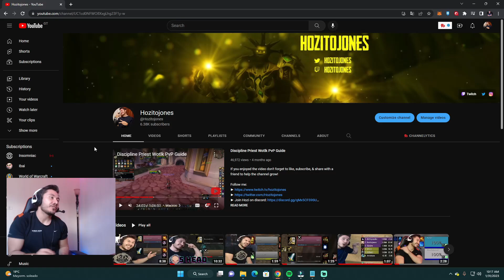WE ARE BACK | Hozito & Snutzy Wotlk 2v2 DPR